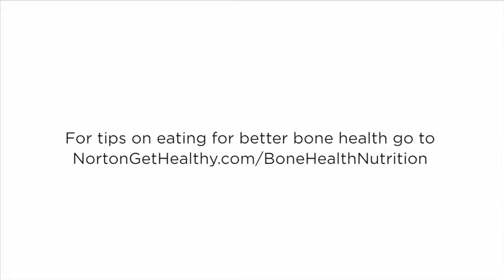How much calcium and vitamin D do we need? | Norton Orthopedic Care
Janet Dishion, PhD, RD/CN, IBCLC, is a nutritionist at Norton Healthcare and shares why we should pay attention to our diets when it comes to healthy bones. Janet tells us the correct amount of calcium and vitamin D we need on a daily basis and easy ways we can increase our intake through certain foods and supplements.